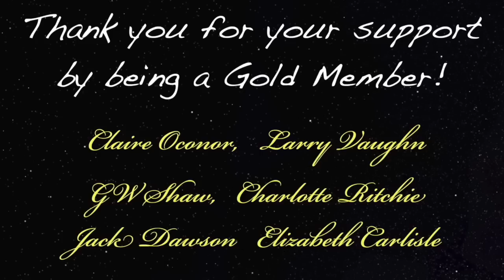The MOST Important and Suppressed UFO and Alien Case In Human History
Podcast guest 697 is the author Michael Horn, who is recognized as the world’s leading authority on UFOs. He has over 40 years of experience as a science researcher and began his study and research into what are known as the Billy Meier UFO contacts, in 1979.  Michael likes to say that he’s the only UFO researcher to be “interrogated” for three months by US military intelligence.

Michael Horn is the Authorized American Media Representative for the Billy Meier Contacts, which he has researched since 1979 (and which have now been independently proved to be absolutely authentic). He is the writer and producer of the new, award-winning feature length documentary, “And Did they Listen?”, as well as “as the time fulfills”, “The Silent Revolution of Truth”, and “The Meier Contacts – The Key To Our Future Survival”.

Digibyte  DMsrBPRJqMaVG8CdKWZtSnqRzCU7t92khE
Shiba      0x0ffE1bdA5B6E3e6e5DA6490eaafB7a6E97DF7dEe
Doge D8ZgwmXgCBs9MX9DAxshzNDXPzkUmxEfAV
Eth.         0x0ffE1bdA5B6E3e6e5DA6490eaafB7a6E97DF7dEe